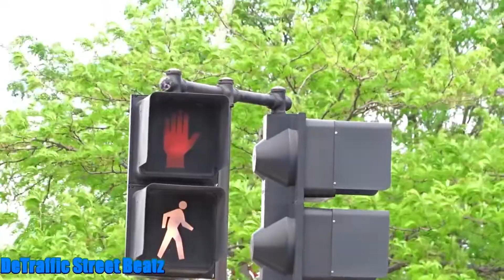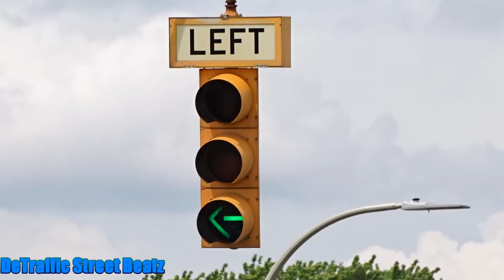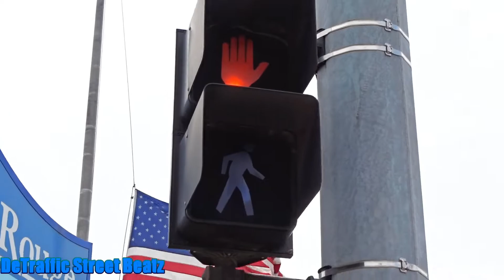Traffic Lights & Old Left Turn Arrow Signal | Jefferson & Coolidge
Talk
Old Left Turn Arrow Traffic Light
West Jefferson Avenue & Coolidge Highway, River Rouge, MI

 Lights Traffic Left turn
Lozon True Value Hardware
Jefferson Fill Up Inc
River Rouge City Hall
River Rouge District Court
River Rouge Police Department